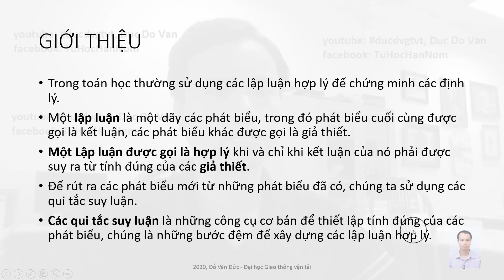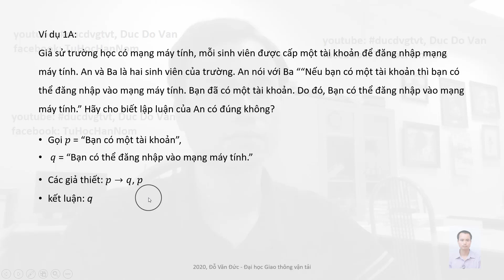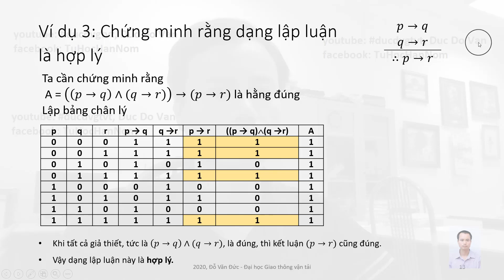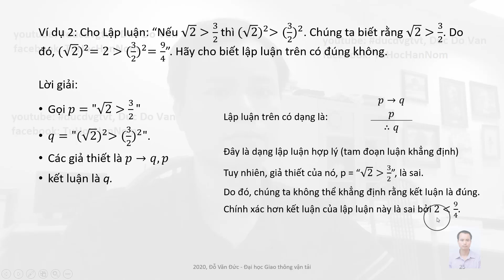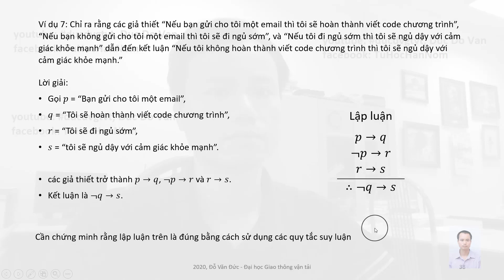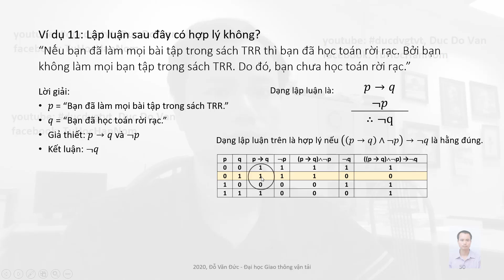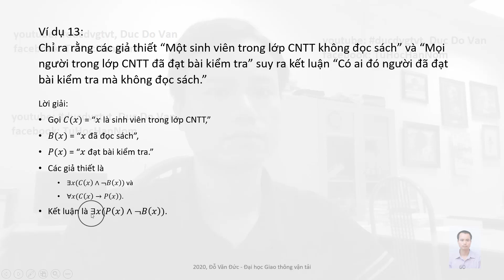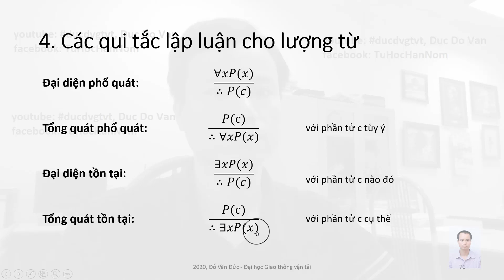TOÁN RỜI RẠC Bài 3 Các quy tắc suy luận lập luận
Trong toán học thường sử dụng các lập luận hợp lý để chứng minh các định lý.
Một lập luận là một dãy các phát biểu, trong đó phát biểu cuối cùng được gọi là kết luận, các phát biểu khác được gọi là giả thiết.
Một Lập luận được gọi là hợp lý khi và chỉ khi kết luận của nó phải được suy ra từ tính đúng của các giả thiết.
Để rút ra các phát biểu mới từ những phát biểu đã có, chúng ta sử dụng các qui tắc suy luận.
Các qui tắc suy luận là những công cụ cơ bản để thiết lập tính đúng của các phát biểu, chúng là những bước đệm để xây dựng các lập luận hợp lý.

Bản quyền thuộc về ĐỖ VĂN ĐỨC - ĐH GTVT
Copyright to ĐỖ VĂN ĐỨC - ĐH GTVT